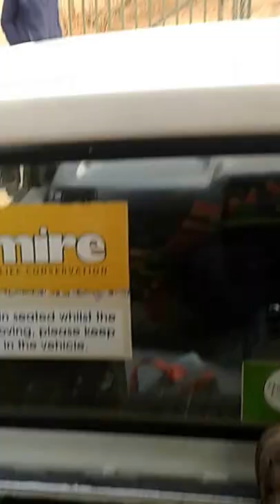Вступительный ролик, Зимбабве, Хараре (неинтересно!) (Сафари в Зимбабве часть №1)